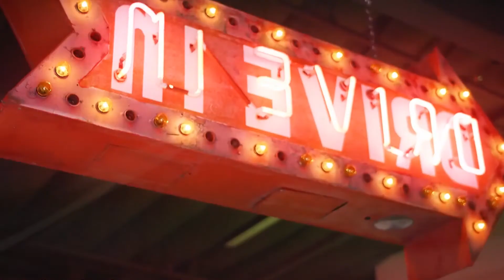BEST SUMMER SONGS - DEEP HOUSE MIX - Mira Tone - We Dont Talk Anymore, Otilia - Devocion (Quartz r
BEST SUMMER SONGS - DEEP HOUSE MIX - Mira Tone - We Dont Talk Anymore, Otilia - Devocion (Quartz remix), Mia Jade - Creep, Para Deep - 107
Deephouse Playlist Mix made with Love by  Youtube Music Channel:
00:00:10  |  01. Mira Tone - We Dont Talk Anymore
00:03:33 | 02. Otilia - Devocion (Quartz remix)
00:06:56  |  03. Mia Jade - Creep
00:10:22 | 04. Para Deep - Stellar Serenade
00:13:35 | 05. ANDREA x Mario Joy - Miss California (Baga Banini Remix
00:16:53 | 06. Otilia - Prisionera (NewNak Remix)

We have best of tropical deep house music like 'Mira Tone We Dont Talk Anymore' for chillout lounge or any summer day of your life. In this summer mix we have also 'Otilia Devocion (Quartz remix) )', a vocal song extracted from a Mega Hit compilation of vocal deephouse. Even if you run, study, read a book this vocal deephouse bass boosted 'Creep' song can make you have very happy devine feeling about life. Theese first four tracks from this summer mix can be best for car music also, on a long ride, in your holiday at the Ibiza beach. The fourth vocal song of the deep chillout playlist mix is 'Stellar Serenade )' and have a very sweet vocal and is in tropical deep house music style of 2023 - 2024. Sometimes there are bass boosted or electro house music in the playlist mix.

 This is a official artistic music video with the purpose to explore the captivating beauty of our world through the lens of our talented and beautiful models and the creative direction of Brian Clark, David Davis, Richard Miller. In this visually stunning presentation, our girls models are Lily White, Scarlett Harris, Sophia Jones, Luna Roberts, Amelia Wilson, elegantly showcase the allure of various breathtaking locations worldwide.